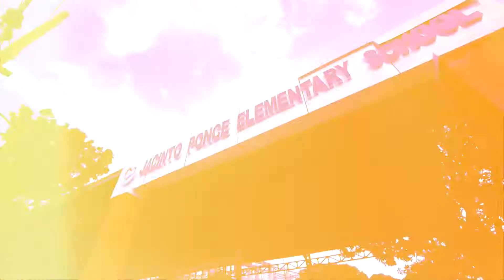High FVE sa Barangay Tangos